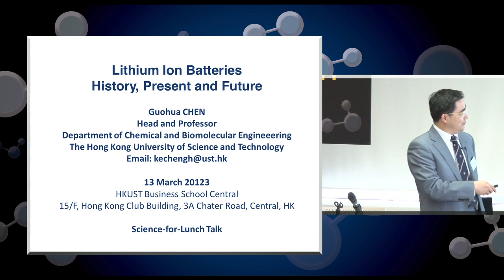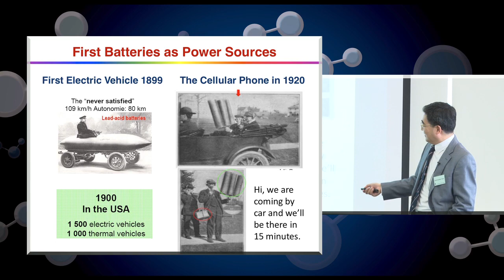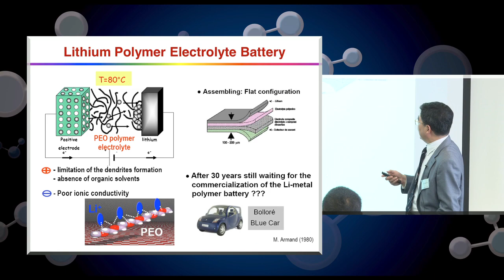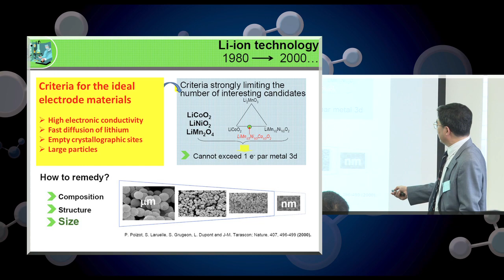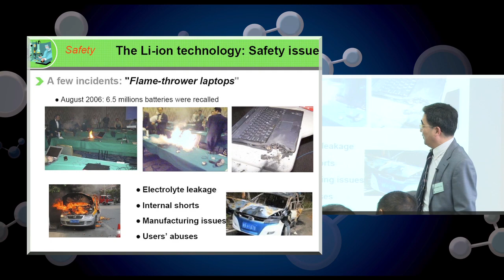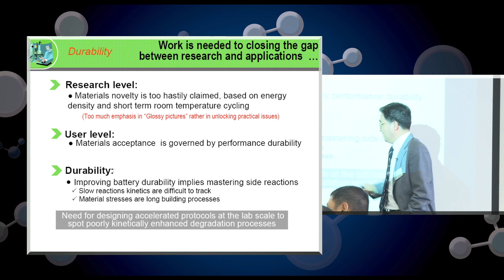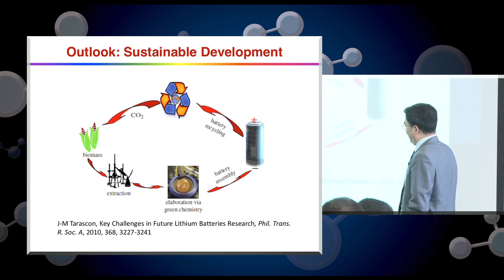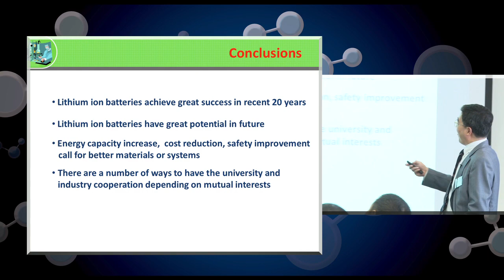Prof Guohua Chen : Battery Life - Future of Lithium-ion (13 March 2013)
The chances are that the portable gadgets in your bag or pocket use lithium-ion batteries (LIBs) as they are among the most popular types of rechargeable batteries for consumer electronics. LIBs have been commercially available since 1991, but the technology, which involves the movement of lithium ions from the negative electrode to the positive electrode during discharge and back when charging, has been around since the 1970s. As well as reviewing the evolution of LIBs over the years, including their pros and cons, this seminar examines new opportunities and research, especially those related to electric vehicles and energy storage.